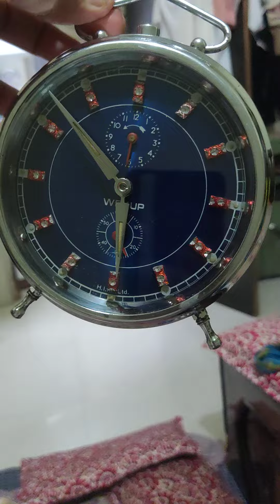मिलिट्री मॉडल टेबल क्लक ब्रांड न्यू कंडीशन बहुत ही शानदार बम बम स्पेशल कलर